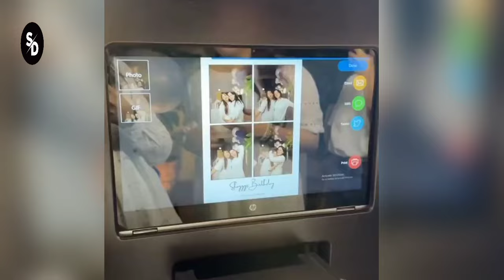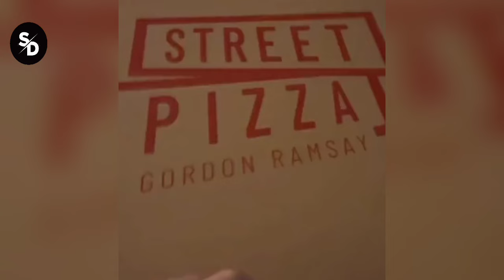Shaughta Ejaz's daughters gave their mother a birthday surprise 😍💕🥳🎁